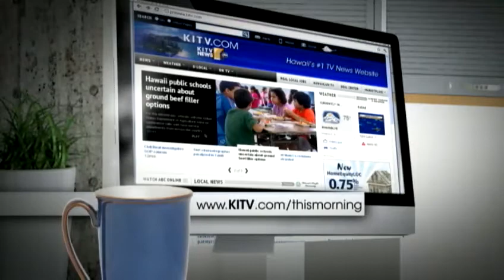Better You: CrossFit pt. 4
In Today's installment of our series "Better You," we highlight CrossFit East Oahu in the Niu Valley Center. For news you need to know,